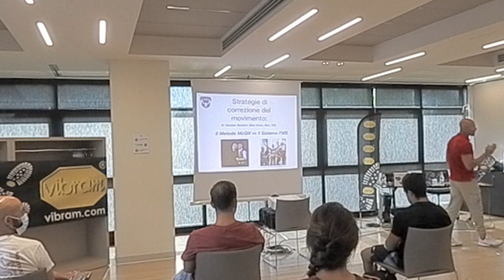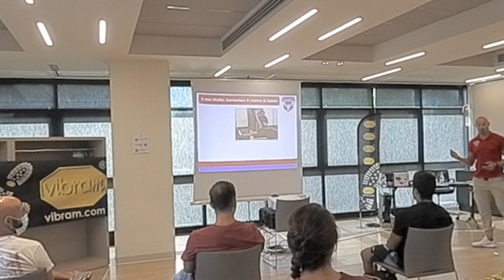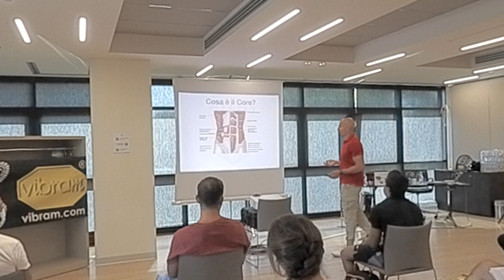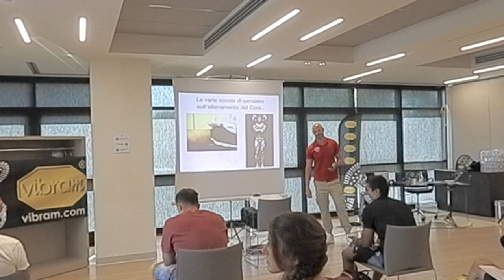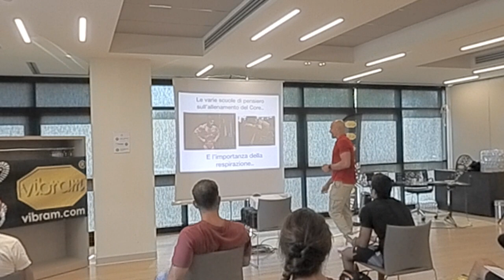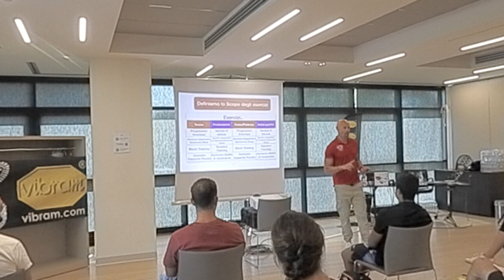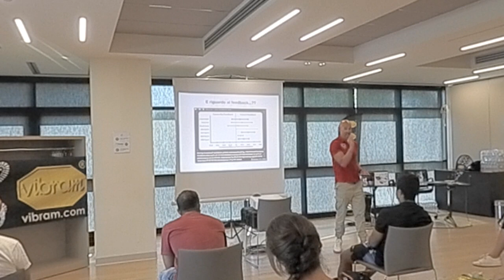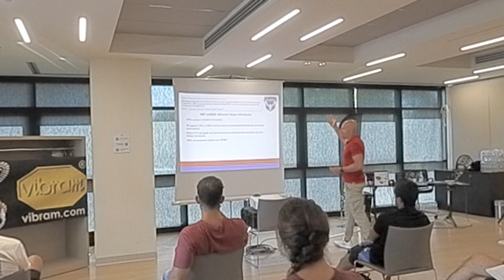Strategie di correzione del movimento McGill vs il Sistema FMS - Daniele Barbieri